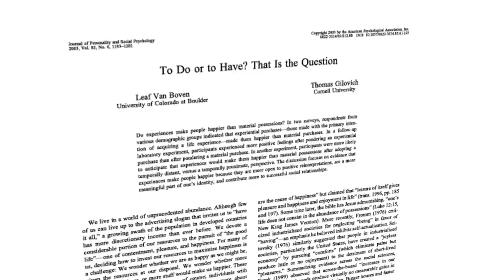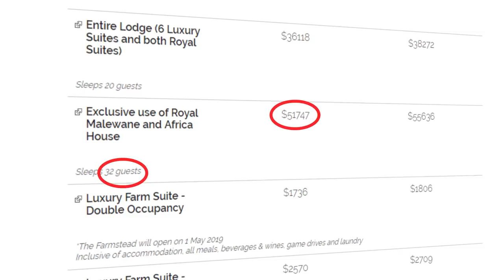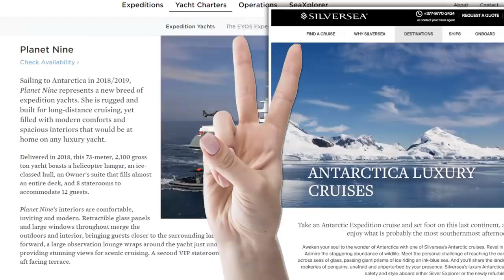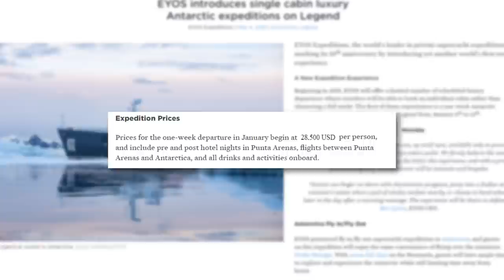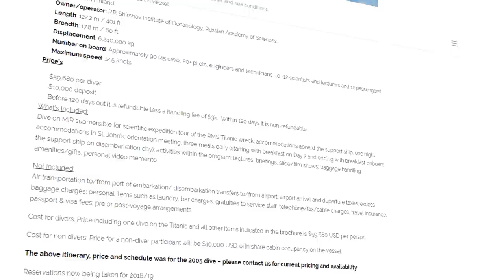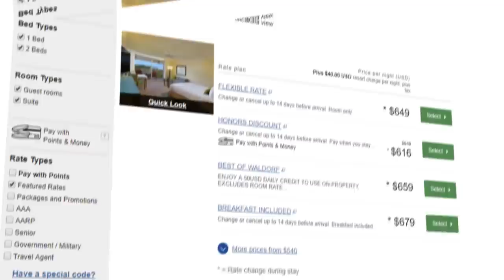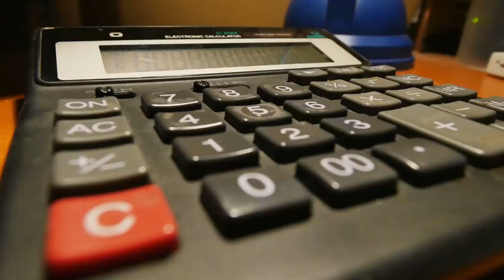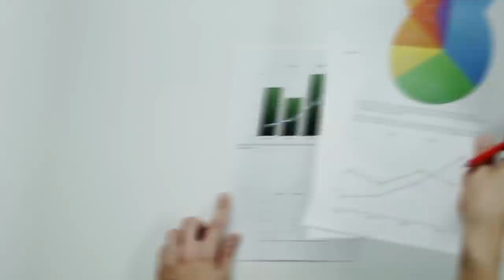Luxury Travel Activities Only the Richest Can Afford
Have you ever wondered what the richest people do for their vacations and holidays? Let’s take a look at some the extravagant trips only the richest among us can afford.